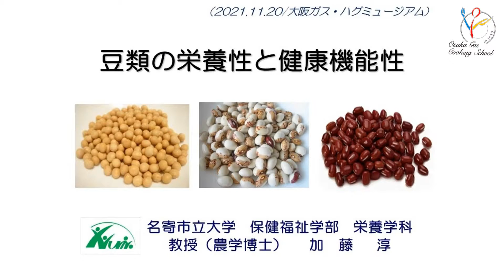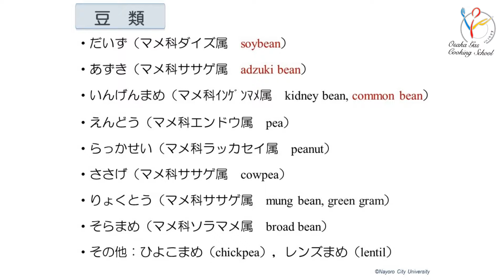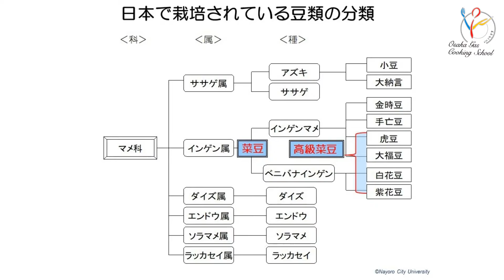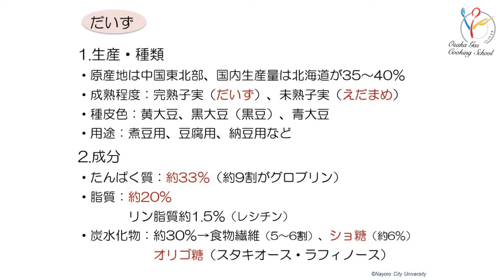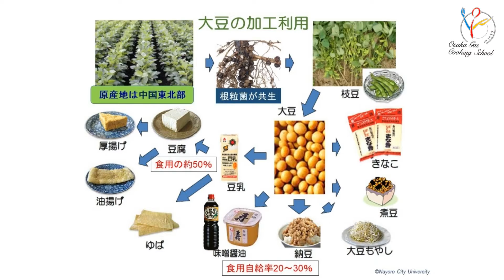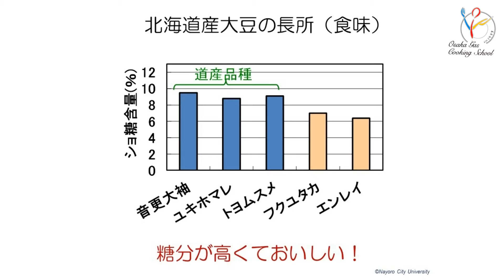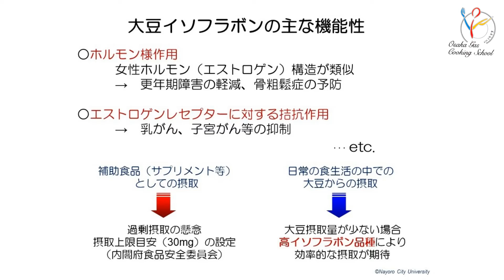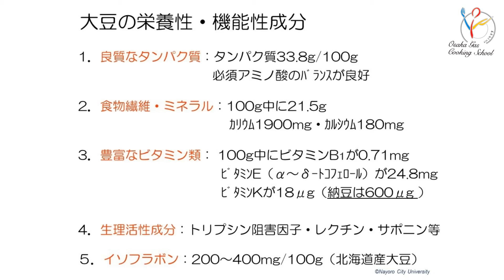豆博士に学ぶ！おいしいだけじゃない豆の魅力セミナーvol.1＆黒豆の甘煮の作り方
知っているようで知らない豆の種類と大豆の栄養について学べるセミナーです☆
大阪ガスクッキングスクールによる黒豆の甘煮の作り方動画付き！

豆博士：加藤淳教授について
北海道名寄市立大学栄養学科教授、道立中央農業試験場、道立十勝農業試験場、オーストラリア・クイーンズランド大学で豆類の品質、加工適性、機能性などについて研究。「あずき博士」として、講演活動や豆の普及などに幅広く活動。主な著書に『小豆の力』（キクロス出版）、『あずき博士が教える「あずき」のチカラはこんなにすごい！』（KK ロングセラーズ）、『やせる！血圧・血糖値が下がる！健康アズキの便利帖』（晋遊舎）などがある。

00:02　豆類の分類について
03:14　日本で栽培されている豆類
06:04　大豆の栄養成分と調理加工適正
16:40　黒豆の甘煮の作り方

≪黒豆の甘煮レシピ≫
（材料）
「北海道の光黒大豆」（乾燥）　１袋（２５０ｇ）
（ａ）
・水　１．３Ｌ
・砂糖　１６０ｇ
・塩　２ｇ
・しょうゆ　大さじ３
重曹　１．５ｇ
（作り方）
①「北海道の光黒大豆」は軽く水洗いし、圧力鍋に（ａ）を合わせて沸かします。
砂糖が溶ければ火を止め、重曹を加えて混ぜます。黒豆を入れて一晩浸します。
②①を火にかけて沸かし、アクを取ります。落し蓋、蓋をして煮ます。
【コンロ調理タイマー　圧力がかかってから　約１５分】
③圧力が抜けるまで待ち、蓋、落し蓋を取って軽く煮ます。
【コンロ調理タイマー　１０～１５分】※黒豆を煮る時間は目安です。

＼初めての方はお得なレッスンも体験いただけます／
＼おうちで受講できるオンラインレッスン開催中！／
＼SNSも毎日更新しておりますので是非ご覧ください／